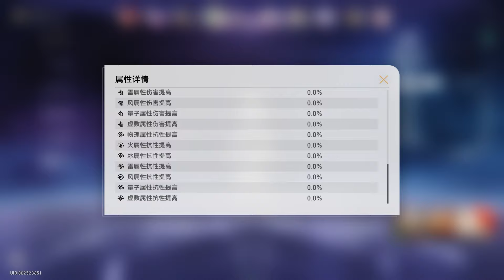【崩坏星穹铁道】翡翠 姬子追击队| 真理医生 托帕追击队| 满星 第11层| 混沌回忆2.3 曲尽梦散|混沌回忆攻略 |实战演示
满星通关2.3版本 混沌回忆 曲尽梦散 11层

上半使用了翡翠 姬子追击队
下半则是用了真理医生 托帕追击队
0:00 上半实战
4:36 下半实战
8:43 上半队伍面板
9:56 下半队伍面板
如果大家有什么想看的队伍也能告诉我哦
虽然会需要时间 不过会尽量快点准备的